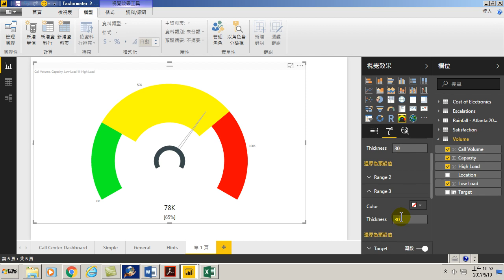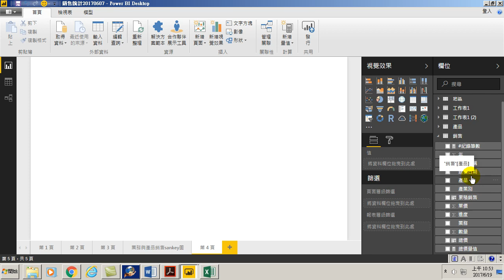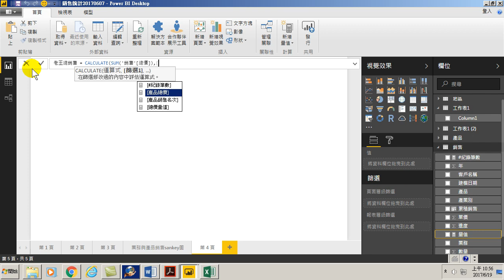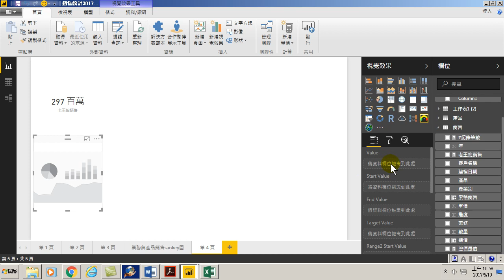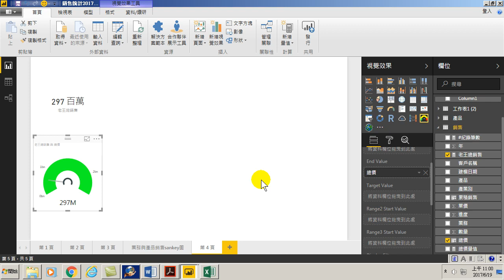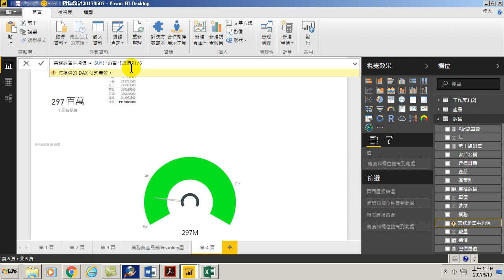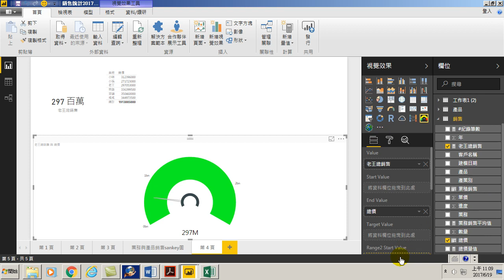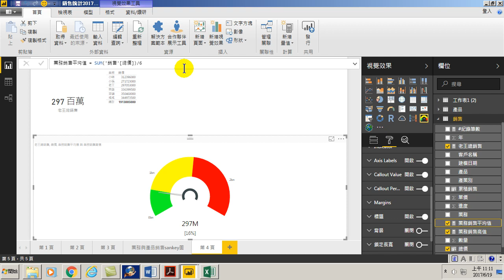59.業務目標達成Sankey chart桑基圖(用Power BI做大數據分析進階)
業務目標達成Sankey chart桑基圖